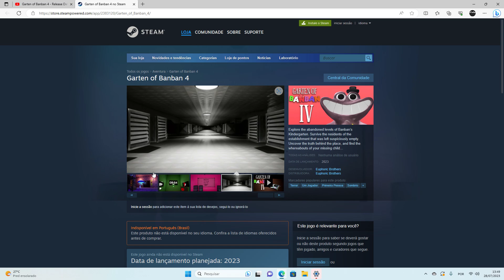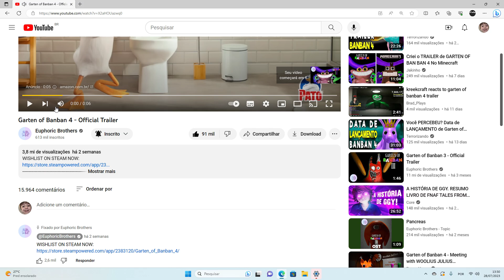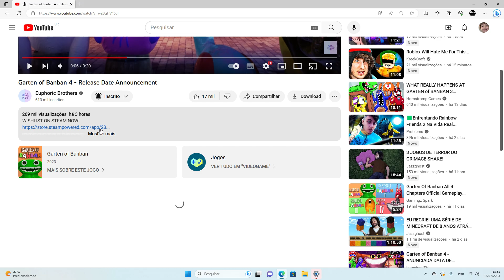FINALMENTE Garten Of Banban 4 DATA DE LANÇAMENTO! INCRÍVEL